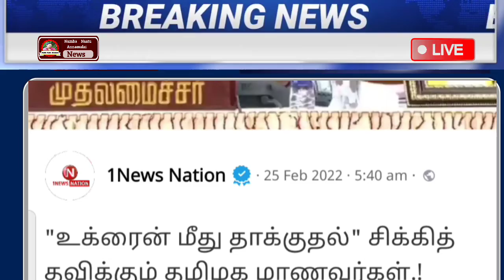மதியம் 12 மணி செய்திகள் | Today Headlines | Breaking news | Flash news today | Tamilnadu News